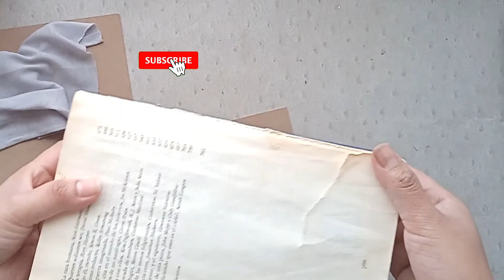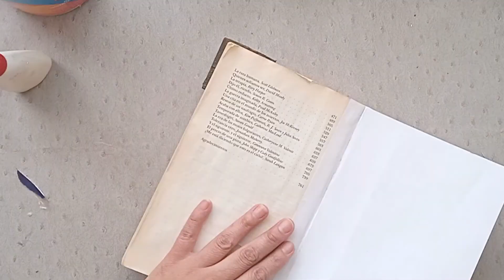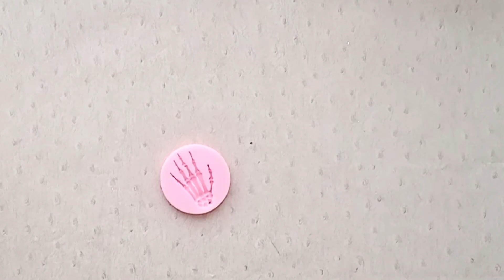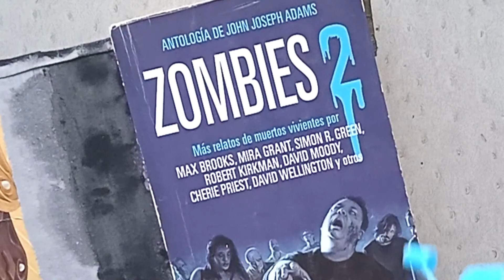Recupera libros sin cubiertas reciclando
Molde letras
Molde de mano

Materiales:
Cartón delgado
Pegamento de madera
Tijeras
Blister de medicamentos
Tela
Silicón frío
Esponja
Papel maché natural
Papel maché teñido
Pintura
Pinceles
Barniz
Moldes de silicón
Cortadores de galletas